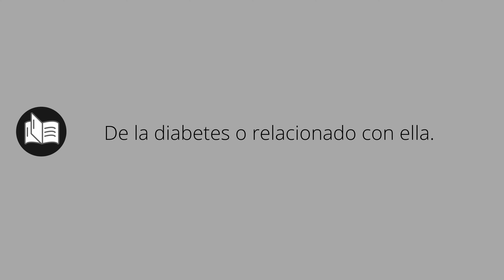Que significa DIABÉTICO • diabético SIGNIFICADO • diabético DEFINICIÓN • Que es DIABÉTICO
Que significa diabético en español. Cual es el significado y definicion de diabético. que es diabético. diabético definiicon en español. Todos los significados y definiciones del diccionario español.

Diccionario de la RAE (Kindle):
Diccionario de la RAE (Tapa dura):
Diccionario de primaria VOX:
Diccionario Esencial de la Lengua Española:
Diccionario Cambridge Español - Inglés: